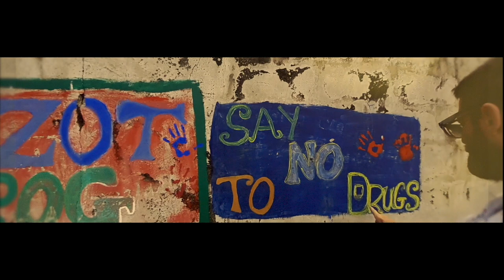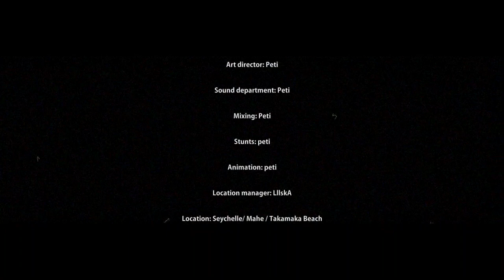Amoeba - Conan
From the 2021 album /ˈdɪskəʊ/
Album release date: december 10

Director/DOP: Lilla Meggyes
Video produced by SHA/PE Films